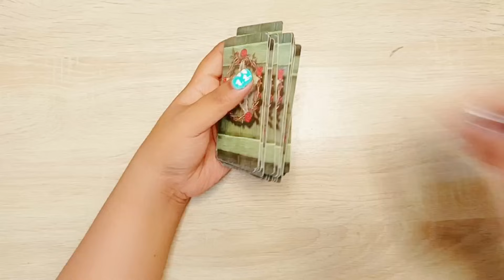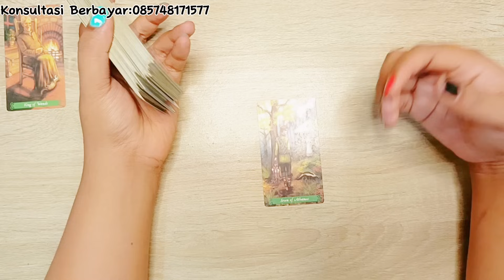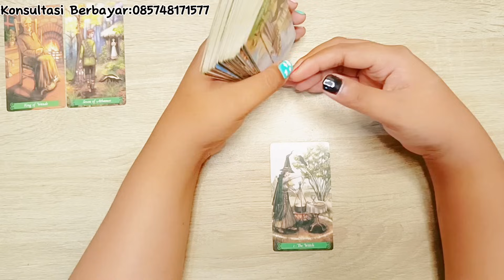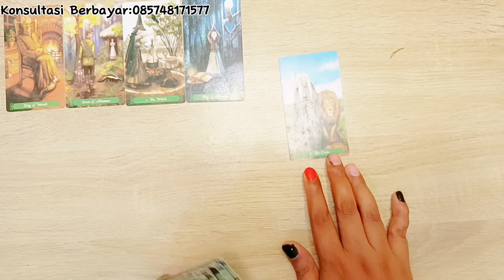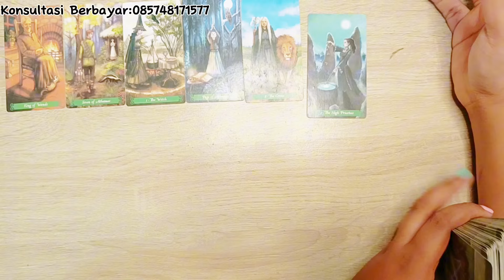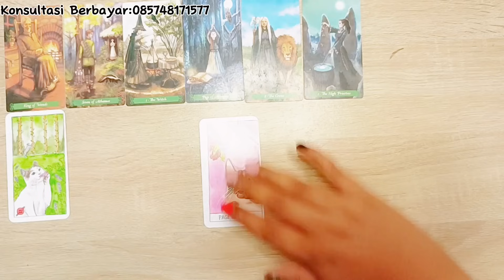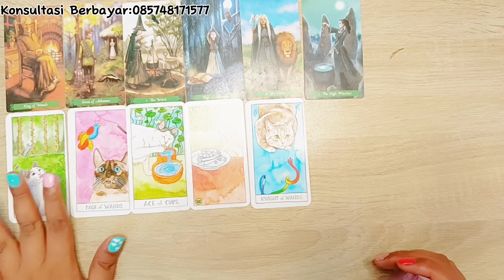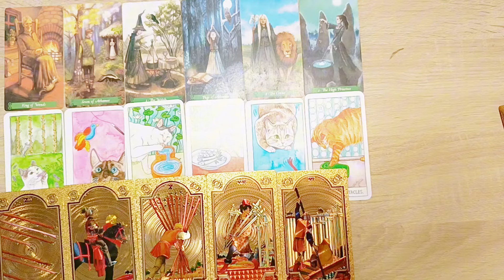❤Ahirnya Ada Rencana Indah Yang Sudah Dia Persiapkan Sepecial Buatmu Dalam Waktu Dekat❤tarot